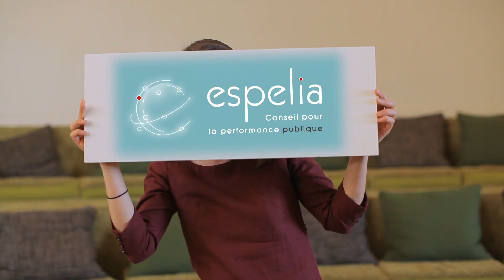Réaliser un interview pour votre Entreprise - Demo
Tchavolo productions est un prestataire audiovisuel spécialisé dans la vidéo d'entreprise (Film métier, Teaser, Évènementiel, Témoignage Clients, Captation, Boîte à Question, Motion Design, E-Learning, Interviews, JRI...), basé à Paris, Nantes et Marseille.
Nous travaillons pour plusieurs grands groupes et des PME : Orange Business Services, EDF, La Banque Postale, Nexity, Suez, Engie, le Labo de l'ESS, la MNT, Groupe VYV, Gallimard...
Nous sommes un prestataire vidéo à l’écoute de vos besoins. Nous travaillons en deux étapes. D’abord en consulting vidéo (réécriture de vos projets, conseils, choix du concept le plus adapté), puis vient la conception de votre film institutionnel (en communication interne ou externe).
Crédits vidéo : Tchavolo Productions .